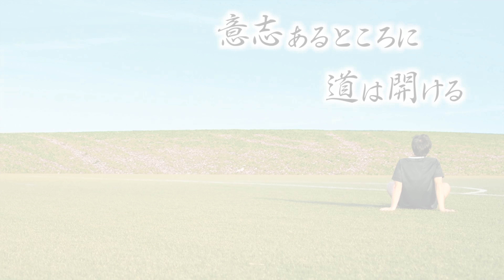【日本代表の守護神】権田修一が対峙して嫌だったストライカーベスト３！！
【権田修一 選手】

【学生インターン募集中】